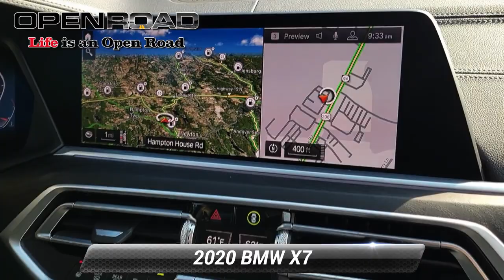Used 2020 BMW X7 xDrive40i, Newton, NJ P6057